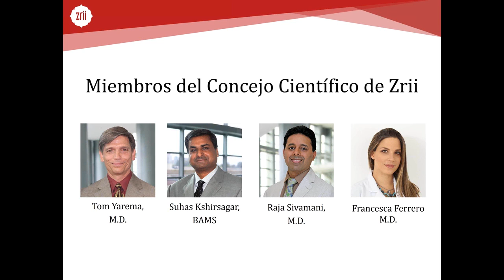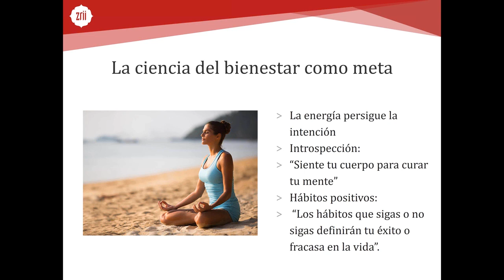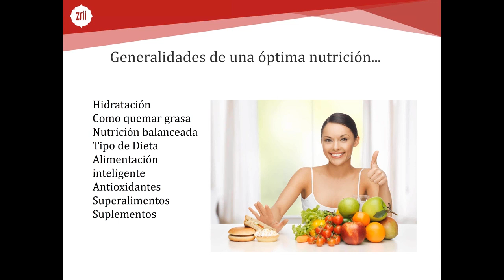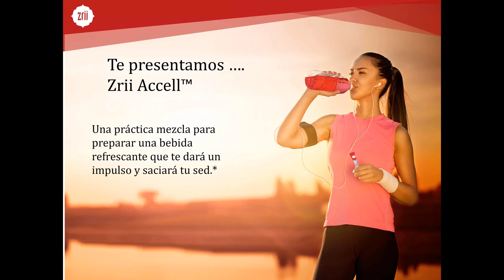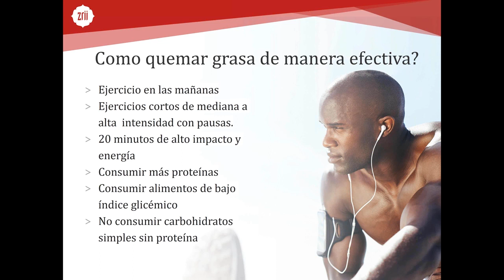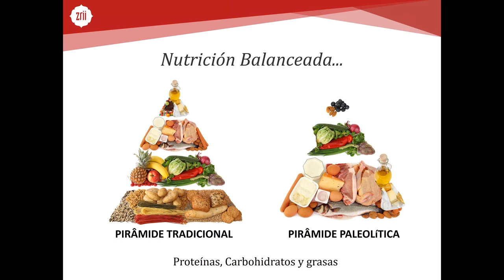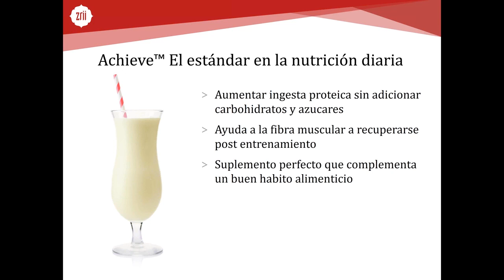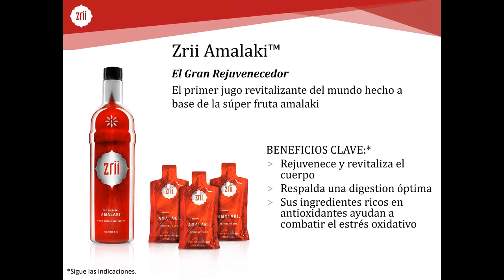Dieta Paleolitica Dra Francesca Ferrero